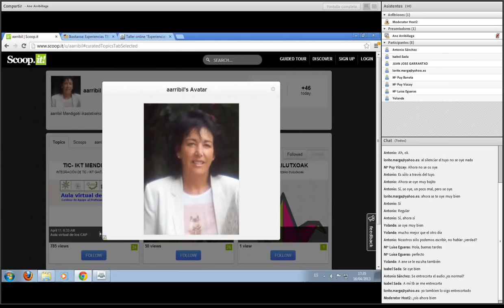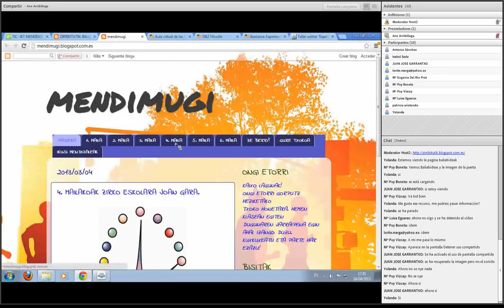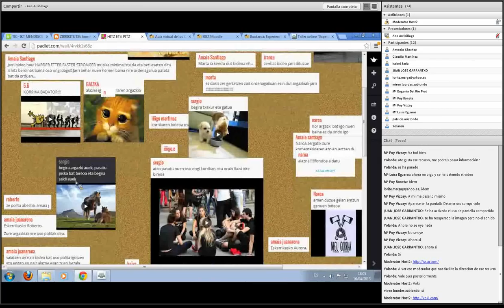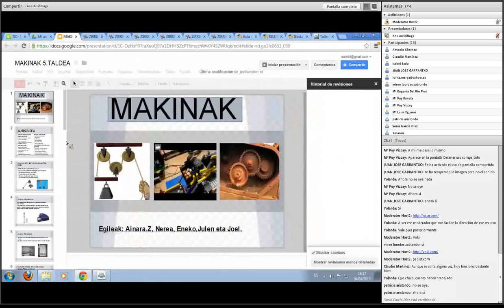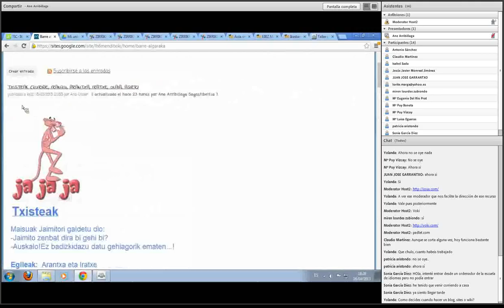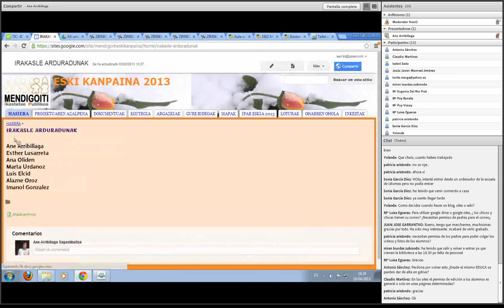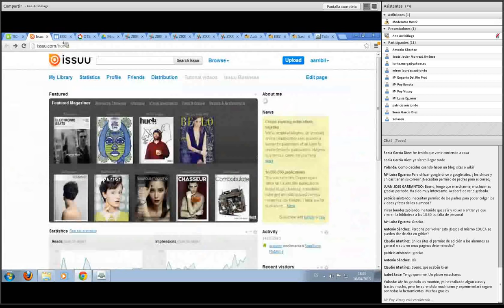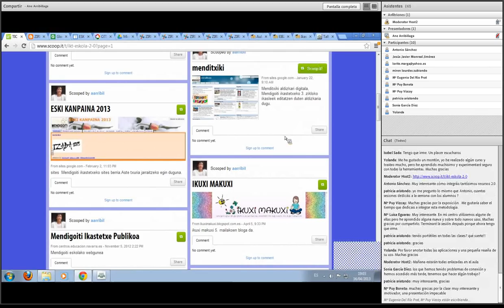La web para el trabajo colaborativo de alumnos y comunicacion con familias - Mendigoiti IP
Vídeo de la 2ª sesión del taller "Experiencias TIC en centros Educativos de Navarra 2013"
Experiencia desarrollada en el colegio Mendigoiti de Pamplona. Sitios web (página del centro, revista digital, blogs, wikis), herramientas on-line y propuestas educativas para el trabajo con el alumnado. Un trabajo colaborativo del alumnado y profesorado del centro. En la